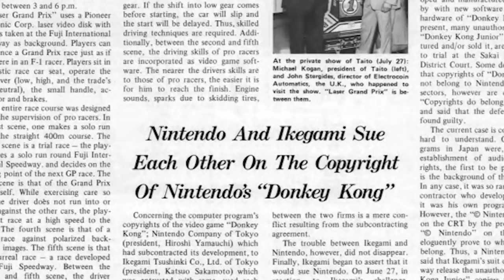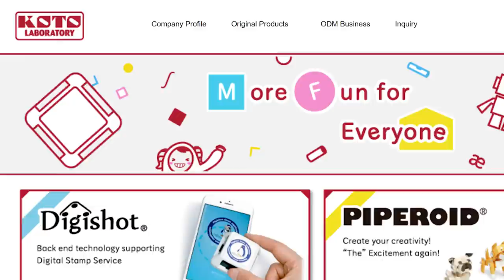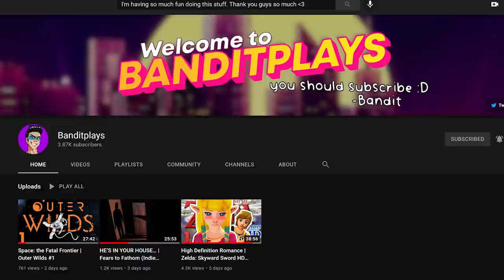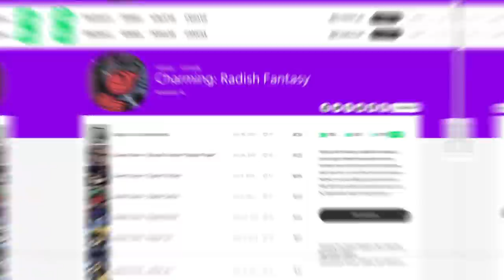Nintendo and the Yakuza: Shady Stories from the Big N's Past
From the Yakuza to 80s arcades to the Playstation and Nintendo 64, Nintendo's got beef everywhere. Did you know all of these shady Nintendo stories?

Masked Nintendo Bandit en Espanol!

(for packages, use this address instead!)
Jordan Herndon
301 N Las Vegas Trl
# 150477

00:00 - Intro!
01:17 - Number One!
03:18 - Number Second!
05:18 - Number Tres!
07:04 - Number Delta!
08:35 - Number V!

zelda mario super sony ps5 ps4 ps3 ps2 ps one xbox microsoft maskednintendobandit mnb banditplays e3 2021 direct news